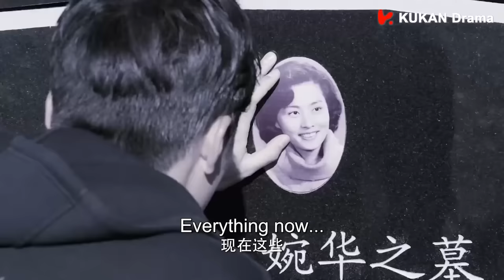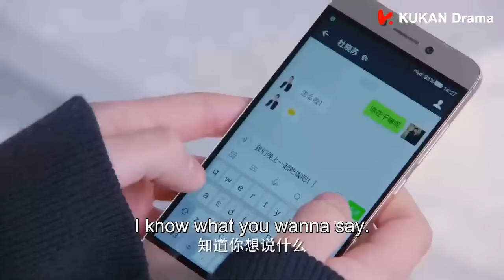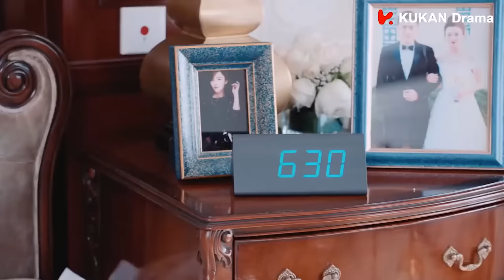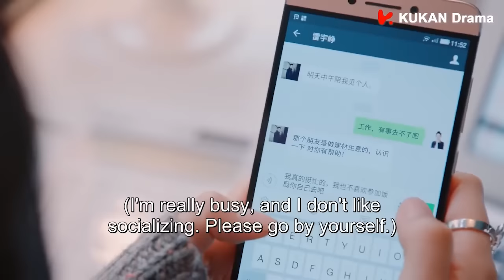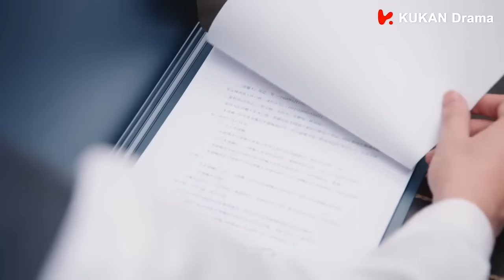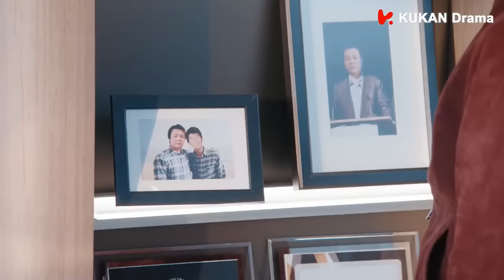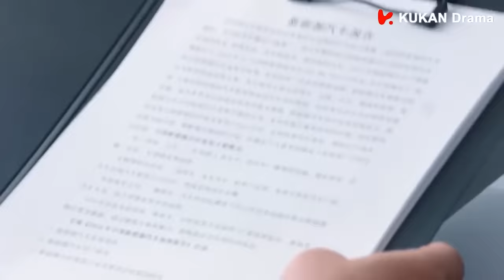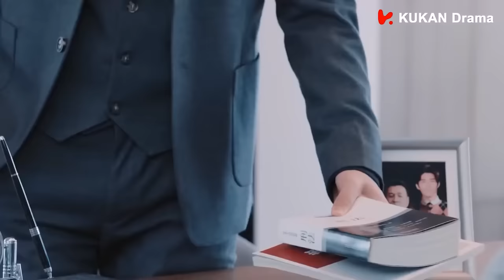【Full Movie】灰姑娘找到總裁，緊緊抱住他不肯放開 💖 中国电视剧